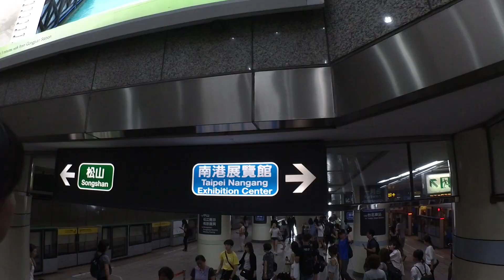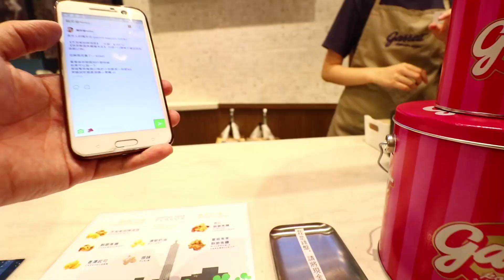這爆米花裡面是不是有灑金粉? | 超貴的爆米花 | VLOG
我使用設備 ↓↓
相機 CAMERA : Canon 77D
鏡頭 LENS : EF-S 10-18mm f/4.5-5.6 IS STM
麥克風 MICROPHONE : SHURE-VP83
腳架 Tripod : SIRUI 3T-35K + JOBY gorillapod slr zoom
運動攝影機 Action camera : Garmin virb ultra 30